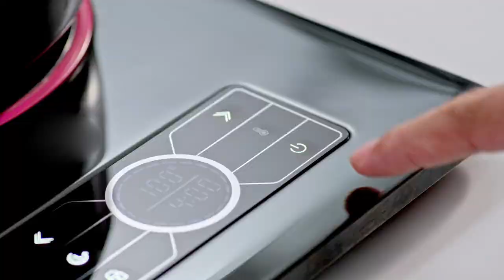EconoHome Portable Cooktop